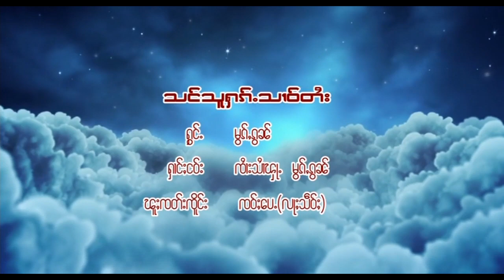หมอก ก๋อน - กวามไตป๋านเก่า สังสุฮักสาวไต | သင်သူႁၵ်ႉသၢဝ်တႆး - မွၵ်ႇၵွၼ် (ၵႂၢမ်းပၢၼ်ၵဝ်ႇ)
ၵႂၢမ်း -   သင်သူႁၵ်ႉသၢဝ်တႆး
ႁွင်ႉ  -   မွၵ်ႇၵွၼ်
တႅမ်ႈ -
မူၼ်ႉၵႂၢမ်း -

เพลง  สังสุฮักสาวไต
ศิลปิน  หมอกก๋อน